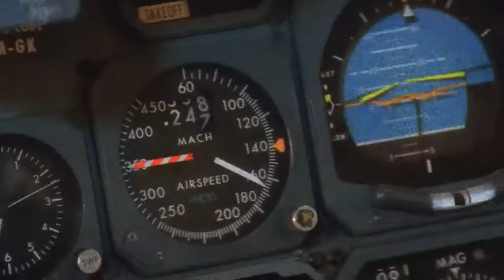The Under Armour SpeedForm™ Apollo, Extended Cut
Zorro promoter and advertiser